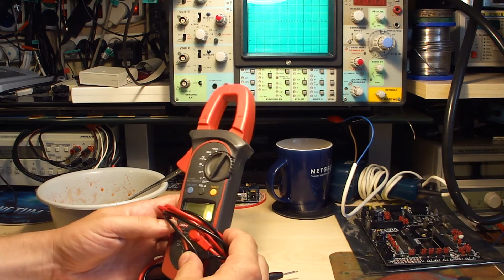UNT-T miernik cęgowy UT204: podsumowanie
Użyte przyrządy pomiarowe:
- multimetr: Gossen Metrawatt, MetraHit 28S